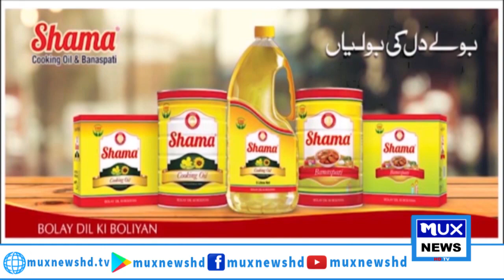News Bulletin || 27 March 2023 || 09:00 PM || MUX News HD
/ muxnewshd​​​​.  .

 / muxnewshd​​​​​​​​...  .